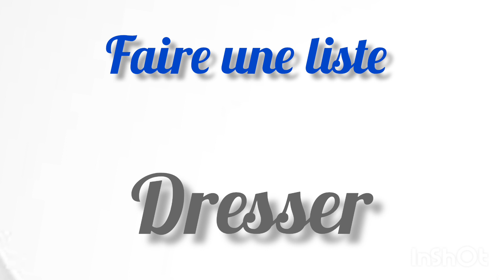Faire et ses synonymes 👆⬆️👍